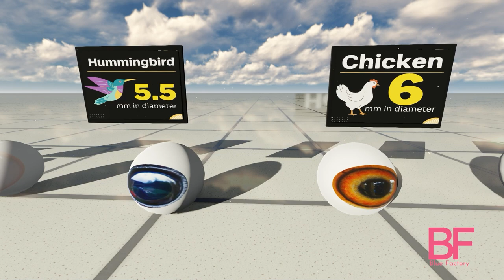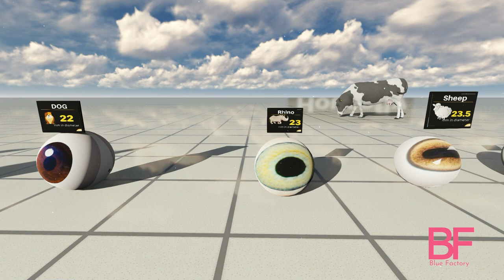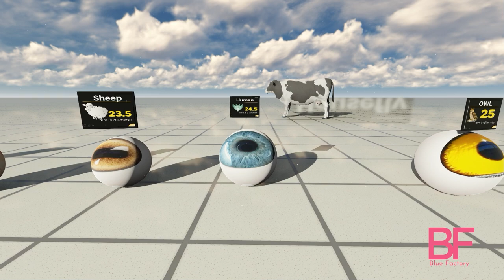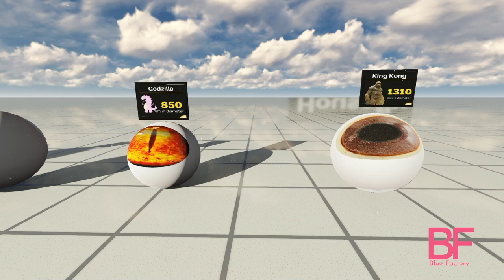Animals EYE SIZE Comparison 3D || Bloop EYE vs El Gran Maja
👋 Hey! Welcome to Mr Data 3D Stats 🌎

Ever wondered how big animal eyes can get? 👁️ In this 3D eye size comparison, we dive deep into the fascinating world of eye sizes across various creatures, from everyday animals to legendary sea monsters like the Bloop and El Gran Maja! Discover which animals have the largest eyes, and learn why certain species evolved with eyes that are massive compared to their body size.

From the colossal squid's massive eyes to mysterious ocean creatures, this video gives you a close-up look at just how varied eyes can be across the animal kingdom.

0:45 Common Animals' Eye Sizes
2:30 Deep Sea Giants: Bloop and El Gran Maja
5:00 Biggest Eyes in the Animal Kingdom
8:15 Unique Adaptations for Massive Eyes

Here are the main steps how I create a video 💻📽 :
💡 First of all I come up with a topic.
Then I collect the necessary information from statistical sites, forums, discussions in various communities (All sources can be found below).
Then I start assembling the scene.
When the scene is ready, with the help of a neural network, I create unique cantileveres and make a preview.
Finally I do video editing with Adobe Premiere Pro and Adobe After Effects.

All the videos are created by myself. Copying without permission - prohibited and i will give You a strike without warning as soon as im notified. Be Careful

You may take permission via my email if you want to use.